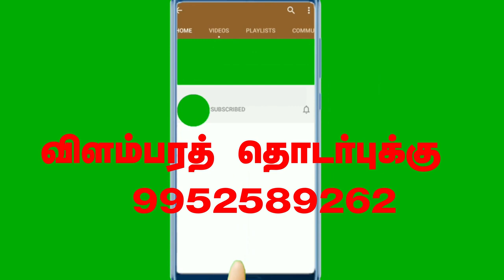பஸ்ஸே போகாத குக்கிராமம் , பஸ்ஸில் படித்தே group 2 - ல் முதல் முயற்சியிலே வென்றது எப்படி ?